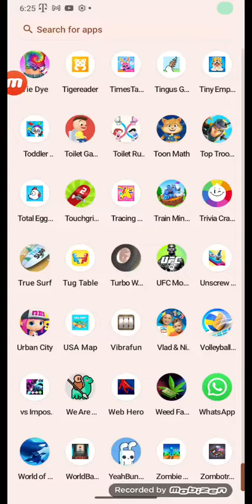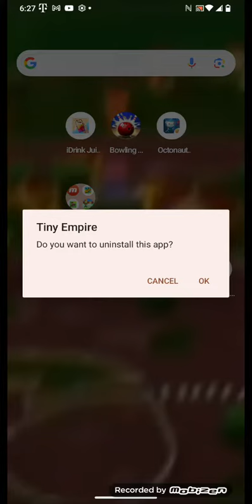tiny empire by unity